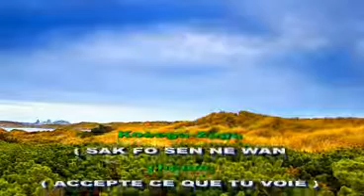SAK FO SEN NE WAN Obéis à ce que Dieu te dit) Français